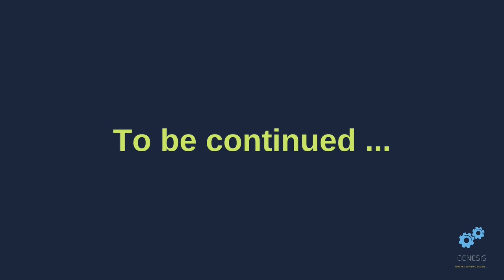Main Naastik Kyun Hoon | Part 1 | Bhagat Singh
Bhagat Singh (1907– 23 March 1931) was an Indian socialist revolutionary whose two acts of dramatic violence against the British in India and execution at age 23 made him a folk hero of the Indian independence movement.

In December 1928, Bhagat Singh and an associate, Shivaram Rajguru, fatally shot a 21-year-old British police officer, John Saunders, in Lahore, Punjab, in what is today Pakistan, mistaking Saunders, who was still on probation, for the British police superintendent, James Scott, whom they had intended to assassinate. They believed Scott was responsible for the death of a popular Indian nationalist leader Lala Lajpat Rai by having ordered a lathi charge in which Rai was injured and two weeks thereafter died of a heart attack. As Saunders exited a police station on a motorcycle, he was felled by a single bullet fired from across the street by Rajguru, a marksman. As he lay injured, he was then shot at close range several times by Singh, the postmortem report showing eight bullet wounds.[6] Another associate of Singh, Chandra Shekhar Azad, shot dead an Indian police constable, Chanan Singh, who attempted to pursue Singh and Rajguru as they fled.

After having escaped, Singh and his associates used pseudonyms to publicly announce avenging Lajpat Rai's death, putting up prepared posters that they altered to show Saunders as their intended target.[5] Singh was thereafter on the run for many months, and no convictions resulted at the time. Surfacing again in April 1929, he and another associate, Batukeshwar Dutt, set off two home-made bombs inside the Central Legislative Assembly in Delhi. They showered leaflets from the gallery on the legislators below, shouted slogans, and then allowed the authorities to arrest them.[7] The arrest, and the resulting publicity, brought to light Singh's complicity in the John Saunders case. Awaiting trial, Singh gained much public sympathy after he joined fellow defendant Jatin Das in a hunger strike, demanding better prison conditions for Indian prisoners, the strike ending in Das's death from starvation in September 1929. Singh was convicted and hanged in March 1931, aged 23.

Bhagat Singh became a popular folk hero after his death. Jawaharlal Nehru wrote about him: "Bhagat Singh did not become popular because of his act of terrorism but because he seemed to vindicate, for the moment, the honour of Lala Lajpat Rai, and through him of the nation. He became a symbol; the act was forgotten, the symbol remained, and within a few months each town and village of the Punjab, and to a lesser extent in the rest of northern India, resounded with his name." In still later years, Singh, an atheist and socialist in life, won admirers in India from among a political spectrum that included both communists and right-wing Hindu nationalists. Although many of Singh's associates, as well as many Indian anti-colonial revolutionaries, were also involved in daring acts and were either executed or died violent deaths, few came to be lionised in popular art and literature to the same extent as Singh.